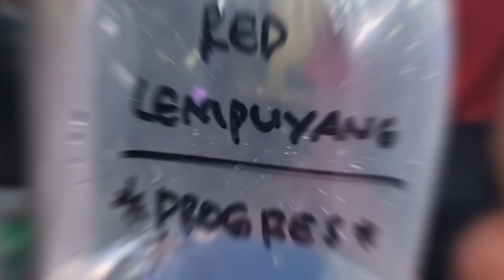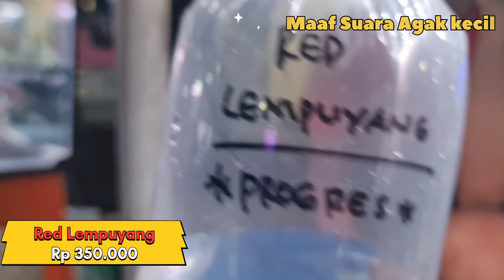CHANNA MARU BATIK SUDAH MULAI DI OMBYOK‼️ UPDATE HARGA IKAN CHANNA DI PASAR IKAN HIAS JATINEGARA‼️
Tonton sampai habis ya teman teman, jangan di skip agar tidak ketinggalan informasinya.
Liputan harga ikan hias sewaktu waktu bisa berubah, beda tempat beda harga jadi jangan dijadikan patokan harga disini dengan tempat lain dan lebih bijaklah dalam berkomentar.

Terima kasih

Channa adalah sebuah genus ikan predator dalam keluarga Channidae yang berasal dari habitat air tawar di Asia. Genus tersebut terdiri dari sekitar 50 spesies terdeskripsi secara ilmiah. Genus tersebut memiliki persebaran alami besar yang terbentang dari Irak di barat, Indonesia dan Tiongkok di timur, dan sebagian Siberia di Timur jauh. Saat ini ikan channa tengah banyak dibicarakan oleh para pecinta ikan hias karena harganya yang cukup besar. Bahkan, ada satu jenis ikan channa termahal yang dibanderol seharga Rp 50 Juta!

Jakarta Timur

Lapak Bang Imam
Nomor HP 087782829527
Buka setiap hari mulai jam 22:00 s/d pagi